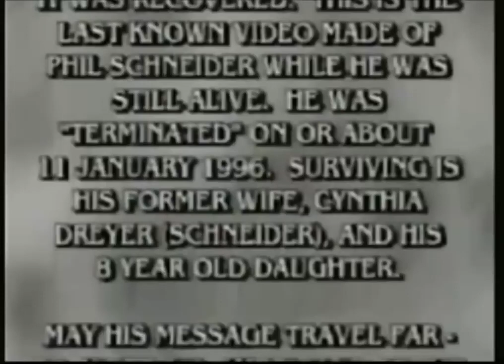Nephilim Underground Bases Phil Schneider's Last Speech Two Months Before His Assassination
Some truth, a great deal of lies and stuff. You have to weed out the difference with Phil.